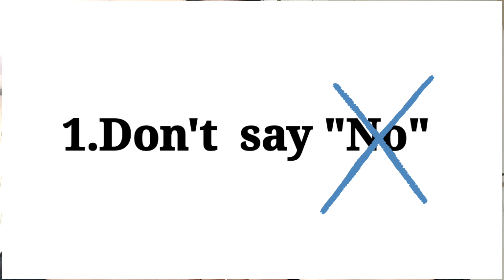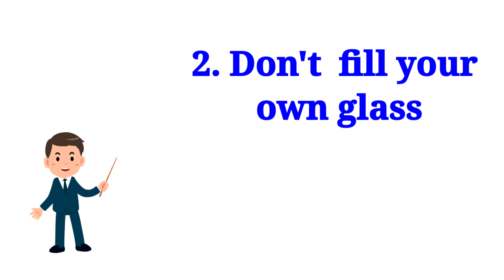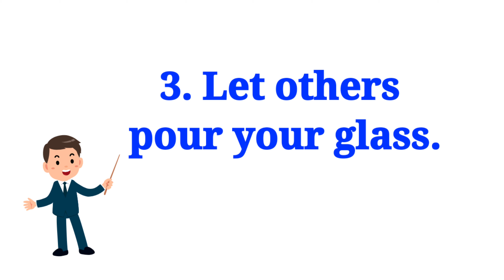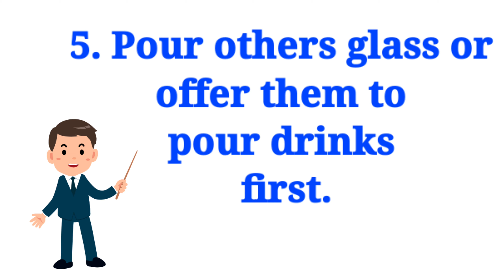KOREAN CULTURE | FIVE 5 DO'S AND DON'TS KOREAN DRINKING ETIQUETTE | DRINKING ETIQUETTE IN KOREA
Hello everyone I hope this video will help know about basic Korean Culture as you can see not every one of us know this but this is just base on my knowledge and if I did something not right or say please I'll accept your comments below, don't be shy to say so.
This video is about drinking etiquette that still continue existing in Korea for those who knows more please don't be shy to comment it below. Glad for more knowledge and information. God bless everyone.